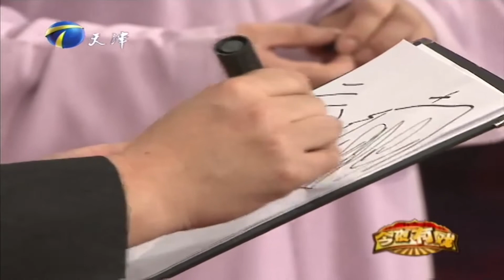郭德纲岳云鹏拼演技，两大影帝光临笑料十足丨今夜有戏